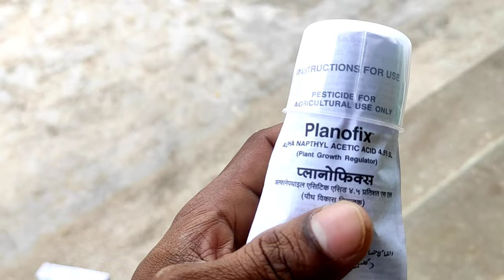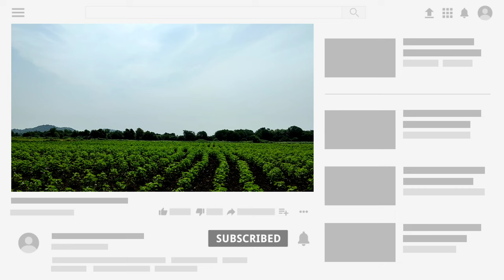patthi lo adika guda putha kaya nilavalante పత్తిలో పూత పింద రాలకుండా ఇలా చేయండి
# ప్లానోఫిక్స్